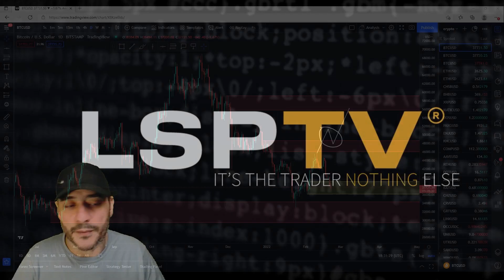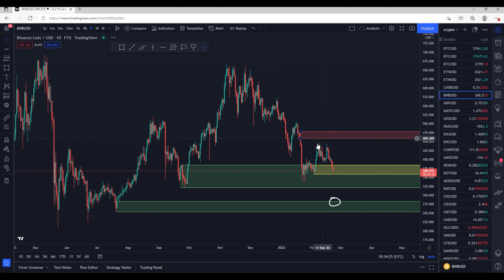Oh Bitcoin you sly little so and so...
You can also find me in the wealth and trading channel on Swissborg's Discord server